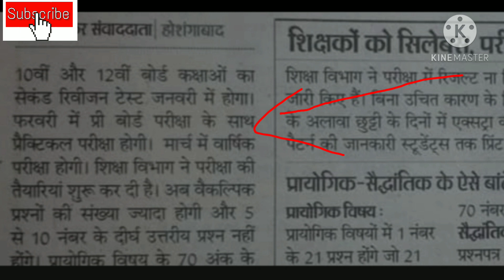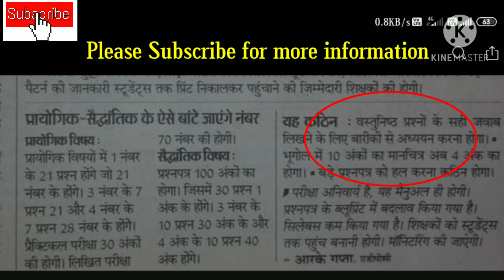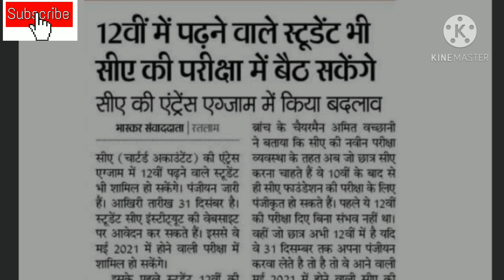MP Board Exam Update 2021.Pre board and Revision Test for 10th & 12 th Students.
I am a teacher.and i am giving a real fact about education. You can get in this channal real information about cbse board, mp board, bu unvercity, college and school information.and students I will give you important questions of each subject of class 10th & class 12th.and solve your subjects doubts also. pl subscribe for more information.